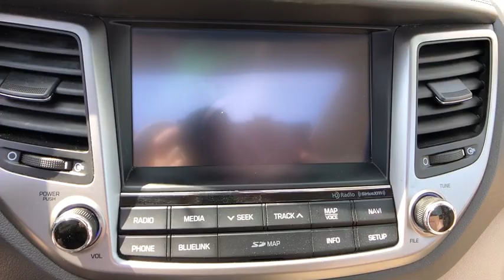2016 Hyundai Tucson Stamford, Greenwich, Norwalk, Darien, Fairfield, CT U4214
Dazzling White Used 2016 Hyundai Tucson available in Stamford, Connecticut at Stamford Hyundai. Servicing the Greenwich, Norwalk, Darien, Fairfield, CT area.
2016 Hyundai Tucson AWD 4dr Limited - Stock#: U4214 - VIN#: KM8J3CA23GU117812

Stamford Hyundai
85 Magee Ave

Hyundai Certified, Excellent Condition. PRICE DROP FROM $23,991, FUEL EFFICIENT 28 MPG Hwy/24 MPG City! Sunroof, NAV, Heated Leather Seats, Premium Sound System, Satellite Radio, iPod/MP3 Input, Back-Up Camera, Alloy Wheels CLICK NOW!br /br /KEY FEATURES INCLUDEbr /Leather Seats, Navigation, All Wheel Drive, Power Liftgate, Back-Up Camera, Premium Sound System, Satellite Radio, iPod/MP3 Input, Onboard Communications System, Aluminum Wheels, Keyless Start, Dual Zone A/C, Blind Spot Monitor, Hands-Free Liftgate, Cross-Traffic Alert. Rear Spoiler, MP3 Player, Remote Trunk Release, Keyless Entry, Privacy Glass. br /br /OPTION PACKAGESbr /OPTION GROUP 03: Limited Ultimate Package 03, Lane Departure Warning System (LDWS), Backup Warning Sensors, Panoramic Sunroof, one-touch open and rear shade, Automatic Emergency Braking (AEB), Heated Rear Seats, High Intensity Discharge Headlights, Dynamic Bending Light (DBL), Supervision Cluster, Ventilated Front Bucket Seats, Front Map Lamps, LED. Non-Smoker vehicle, Local Trade-In br /br /WHO WE AREbr /Stamford Hyundai is a digital, interactive dealership that is the Hyundai Eastern Region #1 service satisfaction Hyundai Dealer in the district two years running. We believe in transparency for our clients and feel that when our customers are educated about their purchase from availability, total brand value and finance options it is easy to say Yes to Hyundai. Combine this with our exceptional customer service and convenient online purchase process; it is easy to say Yes to Stamford Hyundai! br /br /Vehicle price includes Dealer  Finance Rebate of between $500-$750 dollars. This rebate is only available to finance customers. Customers paying cash are not eligible for this discount, and vehicle price is subject to change. See dealer for full offer det Horsepower calculations based on trim engine configuration. Fuel economy calculations based on original manufacturer data for trim engine configuration. Please confirm the accuracy of the included equipment by calling us prior to purchase. br /